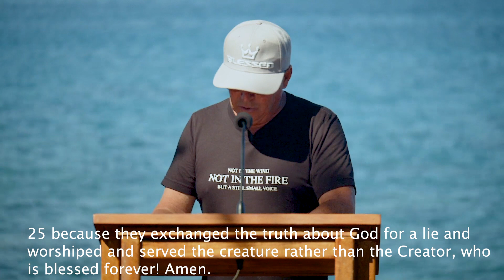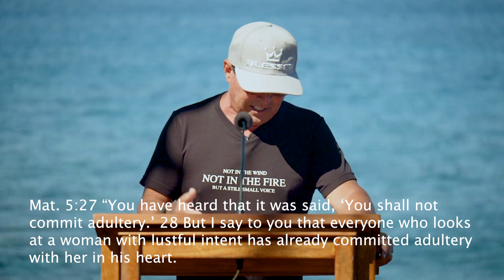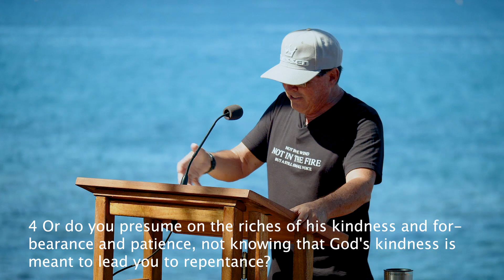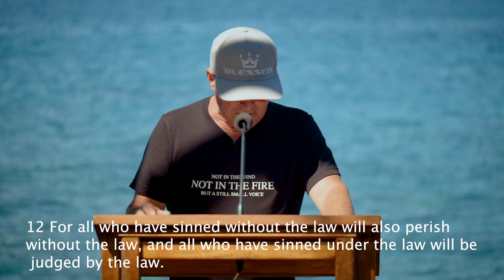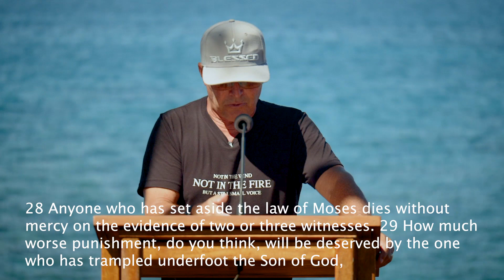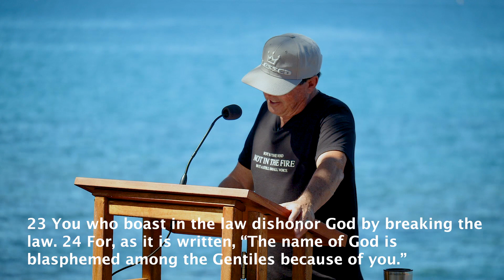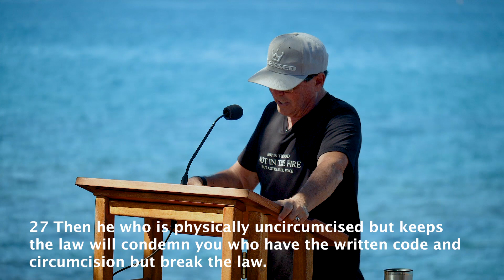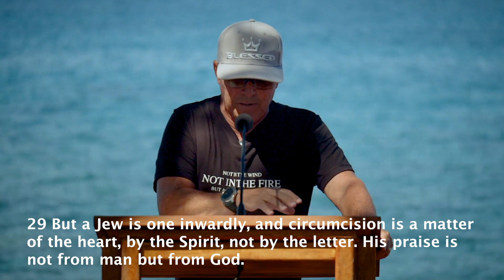Romans Chapter 2 GOD'S PRAISE FOR MAN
Romans Chapter 2 GOD'S PRAISE FOR MAN. Beach Service Sept. 10, 2023

If you like to support Calvary Chapel Westside Maui in the long term here are a few ways to give
Text to give: TEXT CCWMAUI to 77977 follow the link to secure giving
or CalvaryWestside.com
or if you would like to mail a check send to
40 Kui PLace
Lahaina HI 96761